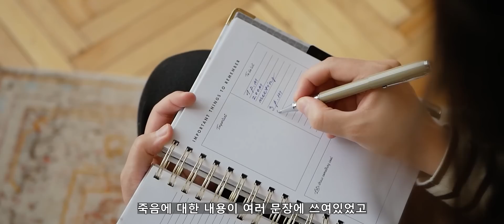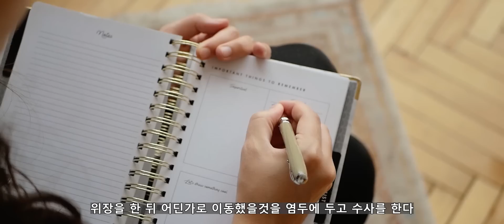(실제사진)24년전 버려진 마지막 메모